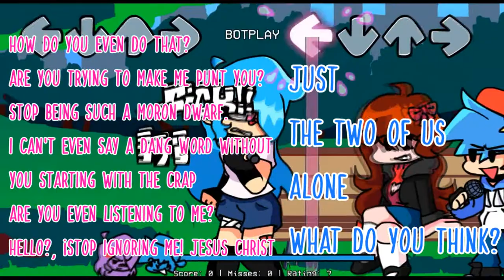FNF Buffer song but I put Lyrics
No soy muy fan de las canciones de fnf con letra, casi siempre encuentro cosas que no tienen sentido o ni siquiera se podrian cantar. Pero ultimamente, siempre que jugaba a esta canción no podía evitar tararear una letra para mi misma, al final me pasé toda una semana escribiendo, y al fin terminé. Es la primera vez que hago algo como esto, me disculpo de antemano si a alguien no le gusta o vio algun error.

Si, la miniatura es muy fea... lo sé. Estaba muy cansada como para pensar en algo más xD

I'm not a big fan of fnf songs with lyrics, I almost always find things that don't make sense or couldn't even be sung. But lately, whenever I played this song I couldn't help but hum a lyric to myself, in the end I spent a whole week writing, and I was finally done. It's the first time I've done something like this, I apologize in advance if someone doesn't like it or saw any errors.

Yeah... the image for the video is lame... I know, I was to tired to come up with something else XD